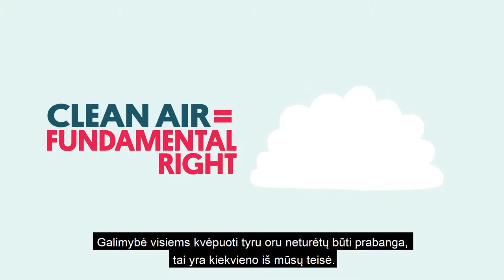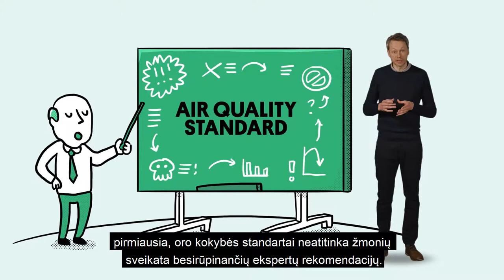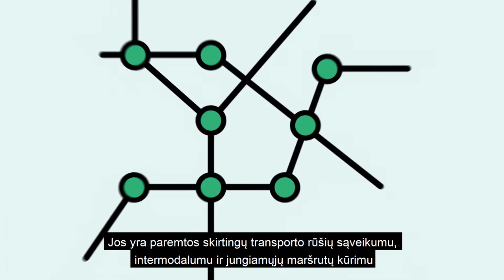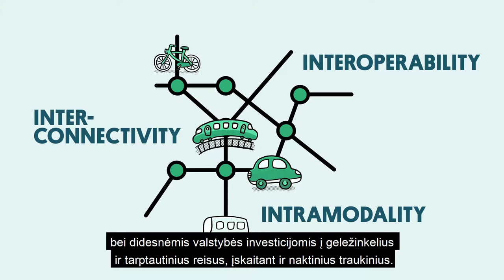Transportas ir mobilumas